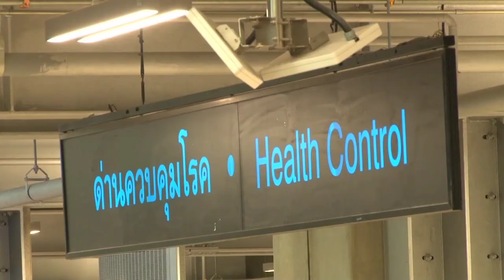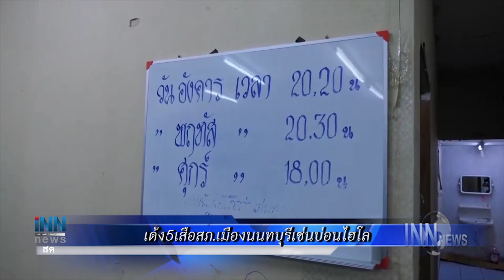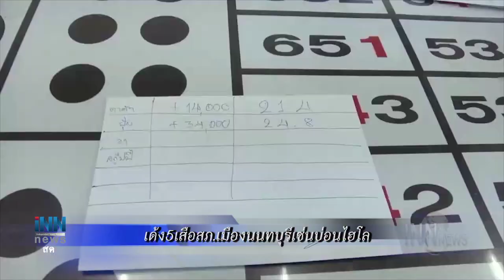"สาธิต"เผยหน้ากากN95ทยอยเข้าไทยหลังเจรจาสำเร็จ :ข่าวต้นชั่วโมง 11.00 น.(09-04-63)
-"สาธิต"เผยหน้ากากN95ทยอยเข้าไทยหลังเจรจาสำเร็จ
-"อนุทิน"ลั่นส.ส.ภูมิใจไทยต้องไม่ทิ้งปชช.สู้โควิด
-เด้ง5เสือสภ.เมืองนนทบุรีเซ่นบ่อนไฮโล